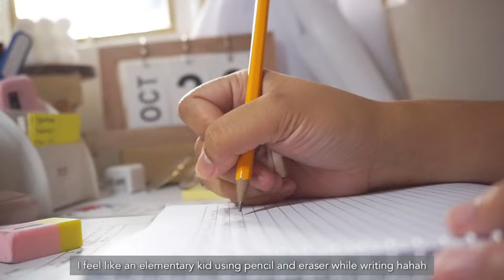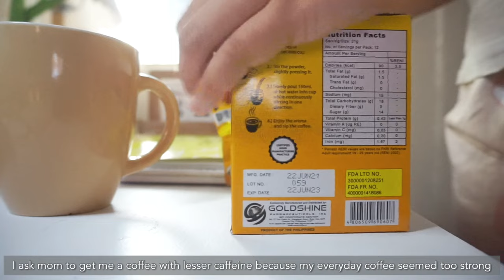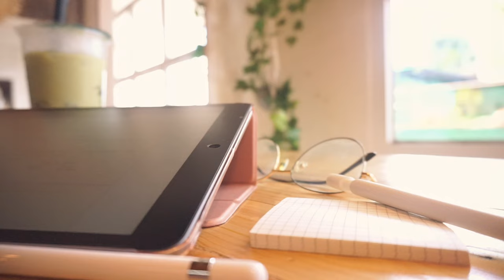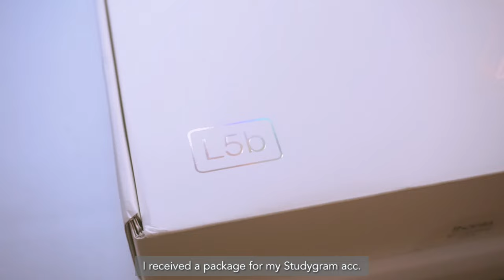study vlog 🌱productive days in my life as a college student, cafe study, online class, study with me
about this video: study vlog philippines / Midterm Exam Week / study with me / Study Vlog / college life in the philippines / exam week vlog / online class exam / productive day / online classes / study routine / chill vlog / aesthetic vlog / uni vlog